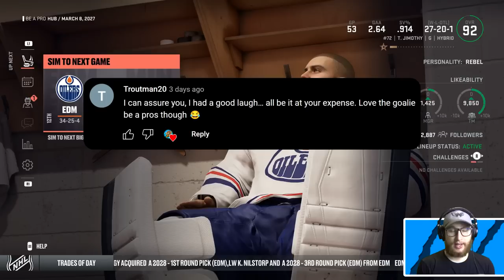*PLAYOFF HOPES IN JEOPARDY!?* NHL 23 GOALIE BE A PRO #24